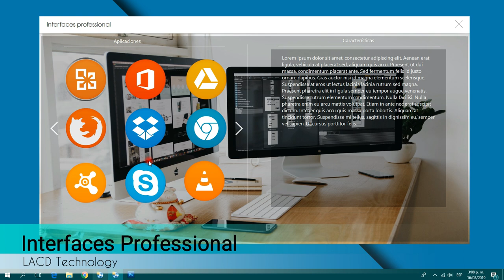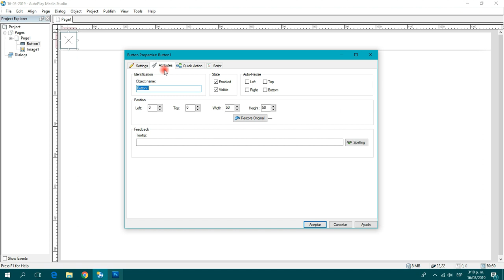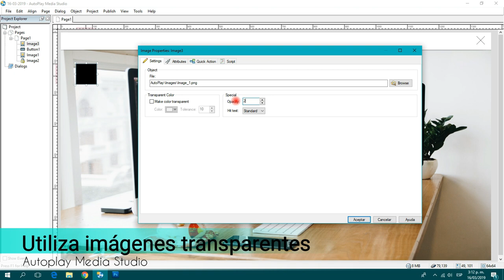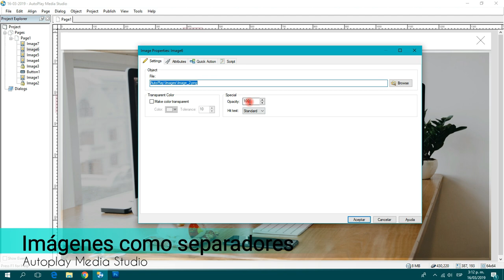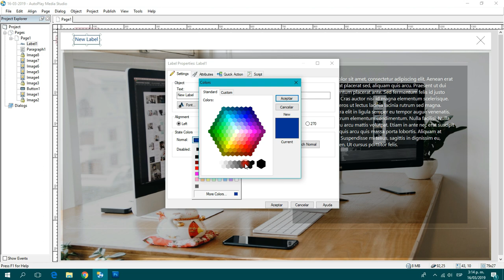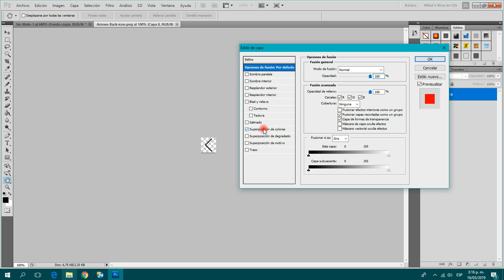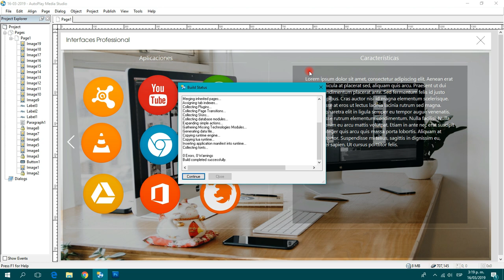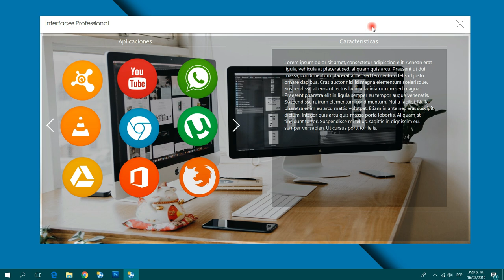Interfaces Avanzada I - Autoplay Media Studio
Contenido creado por LACD Technology

Hola amigos de LACD Technology, en este vídeo turorial haremos una interfaces Profesional Avanzada con Autoplay Media Studio. Quédate hasta el final del vídeo, hay muchos tips geniales para ti.

Bienvenidos a LACD_Technology

Canales amigos

FREE MONEY
Gana dinero por Internet 100% Efectivo: